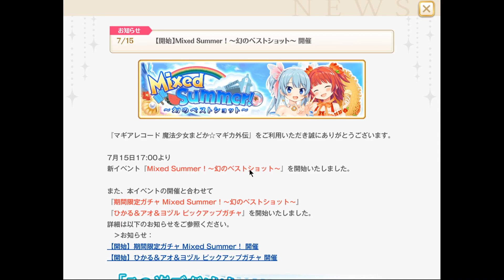#141【実況】ガチャで発狂しかける大きいお友達【マギレコ】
Mixed Summer! 〜幻のベストショット〜 期間限定ガチャで3周年のために貯めていた石で出るまで回した結果！？